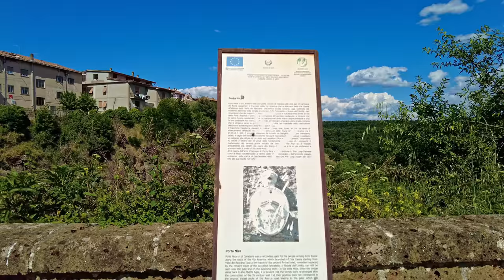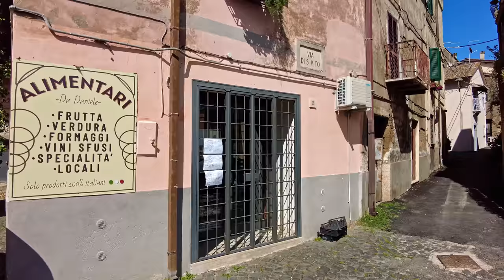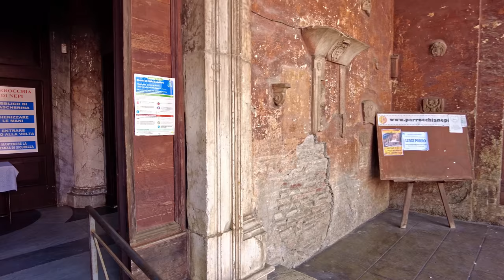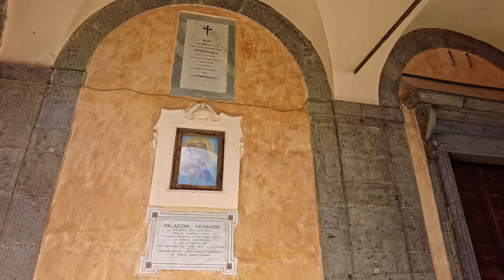Nepi (Lazio), Italy【Walking Tour】History in Subtitles - 4K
A walking tour in 𝗡𝗲𝗽𝗶 , region 𝗟𝗮𝘇𝗶𝗼, center Italy, province of 𝐕𝐢𝐭𝐞𝐫𝐛𝐨, a town of about 9.500 inhabitants. Famous also for its mineral water!
***𝗦𝗼𝗺𝗲 𝗵𝗶𝘀𝘁𝗼𝗿𝘆***
𝗧𝗵𝗲 𝗼𝗿𝗶𝗴𝗶𝗻𝘀
Nepi was founded according to legend, by the legendary Termo Larte 458 years before Rome. However, there have been numerous archaeological finds in the vast territory, testifying to a frequentation of these areas during much older times. As a Faliscan city, however, it was strongly influenced by Etruscan and Latin culture.

𝗥𝗼𝗺𝗮𝗻 𝗲𝗿𝗮
The first documented info is that reported by Titus Livius, which shows that in 383 BC. Nepi is allied with Rome. The era is when the nascent Roman power is gradually conquering the areas of Etruscan and Faliscan influence. The Roman period saw it become a "municipium", a rich and powerful city.

Numerous archaeological remains that have come down to us from that period. The patrician villas scattered throughout the territory, the amphitheater, the so-called "Terme dei Gracchi", mausoleums along the Via Amerina, stones, statues and many tombstones.

During the Second Punic War together with eleven other Latin colonies, Nepi refused his support in Rome, but as always told us by T. Livius, the consequence of this decision was to pay in double measure.

𝗠𝗶𝗱𝗱𝗹𝗲 𝗔𝗴𝗲𝘀
It was an episcopal seat already in the 4th century. Sacked several times during the barbarian invasions, it experienced a period of considerable splendor in the early Middle Ages due to the fact that it was crossed by the Via Amerina, the only artery to connect Rome to Ravenna during the Greek-Gothic wars.

During the 8th century, Totone, a noble of Lombard lineage, remembered by history as Duke of Nepi, descended on Rome with an army, with which he subdued.
♦♦♦📍 𝗠𝗮𝗽 𝗼𝗳 𝘁𝗵𝗲 𝗧𝗼𝘂𝗿 📍♦♦♦
🔻 𝗧𝗶𝗺𝗲𝗹𝗶𝗻𝗲 🔻
[** ☀️ 𝗛𝗶𝘀𝘁𝗼𝗿𝗶𝗰𝗮𝗹 𝗶𝗻𝗳𝗼𝗿𝗺𝗮𝘁𝗶𝗼𝗻 𝗶𝗻 𝗦𝘂𝗯𝘁𝗶𝘁𝗹𝗲𝘀 ☀️ **]
0:00 - [Drone intro]
2:28 - [Walking tour begins / Origin of the name Nepi☀️]
3:50 - [Nica Gate☀️]
5:28 - [Borgia Castle☀️]
6:00 - [Brief history of Nepi☀️]
10:19 - [Church of St.Vito *tour inside*☀️]
12:19 - [Via del Seminario]
16:25 - [Basilica/Duomo of Nepi *tour inside*☀️]
22:38 - [Crypt of the Basilica *tour inside*☀️]
28:32 - [Piazza Duomo]
35:07 - [Church of St.Peter Apostle - closed]
36:00 - [...walking continues...]
38:55 - [Piazza del Comune]
39:27 - [Town Hall palace☀️]
42:54 - [Monumental fountain☀️]
43:54 - [Via Garibaldi]
45:26 - [Church of St.Sylvester - closed]
46:00 - [Via Garibaldi]
48:26 - [Church of St.Rocco *tour inside*☀️]
52:21 - [Church of St.Bernard- closed]
53:32 - [...tour continues...]
56:25 - [Vicolo del Cucciolo - "puppy's alley"]
57:00 - [...tour continues...]
59:07 - [Church Madonna delle Grazie - closed]
1:02:00 - [...tour continues...]
1:04:00 - [Piazza dello Spedale / Church of Santa Croce - ruins]
1:06:08 - [Viale della Misericordia]
1:09:00 - [Main square / Piazza del Comune]

*** - 𝕄𝕪 𝔼𝕢𝕦𝕚𝕡𝕞𝕖𝕟𝕥 - ***
𝗪𝗮𝗹𝗸𝗶𝗻𝗴 𝗦𝗵𝗼𝗲𝘀
*** - 𝔸𝕔𝕔𝕖𝕤𝕤𝕠𝕣𝕚𝕖𝕤 - ***